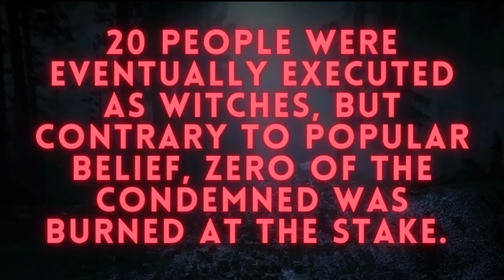10/26 - 10/27 Free Hint of the Week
Trivia Nights
Tuesday at Crooked Can Brewing in Winter Garden - 7:30p
Wednesday at 4Corners Tavern in Champions Gate  - 8pm
Wednesday at Celebration Town Tavern - 8:15pm
Thursday at The Friar Tuck at Cagan's Crossing - 7pm
Thursday at Persimmon Hollow at Flamingo Crossing -7:30 pm
Thursday at The Big Easy in Winter Garden - 7pm

Jukebox Bingo
Tuesday at The Friar Tuck at Cagan's Crossings - 7pm
Tuesday at Persimmon Hollow at Flamingo crossing - 7:30pm

BAR FEUD FUN
Tuesday at 4Corners Tavern in Champions Gate - 8pm

Karaoke
Fridays at The Friar Tuck in Cagan's Crossing - 8:30p